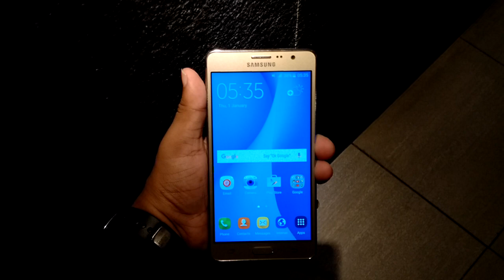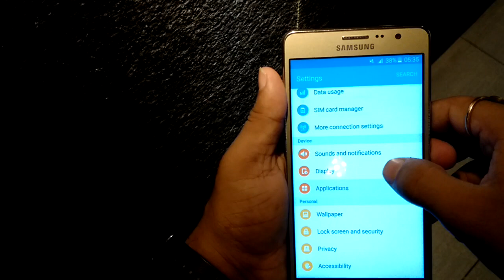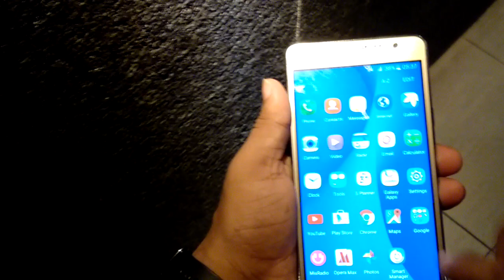[Hindi - हिन्दी] Samsung Galaxy On7 First Impression